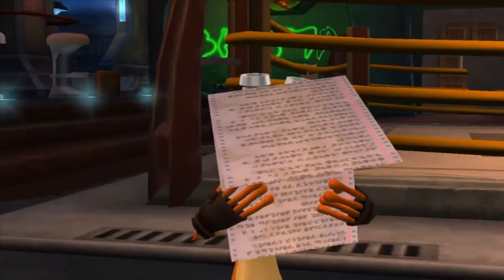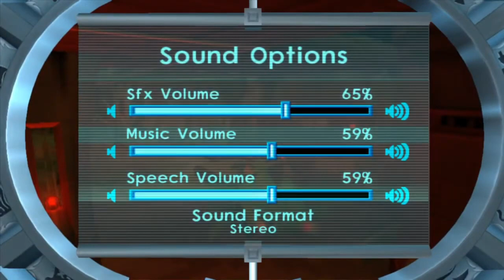Jak & Daxter 2 Part 3 The Need To Prograss